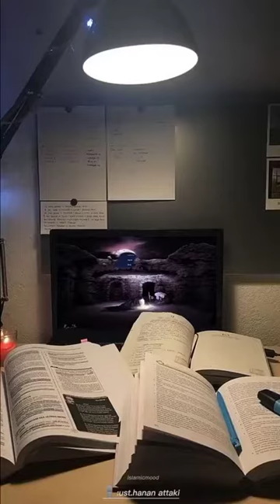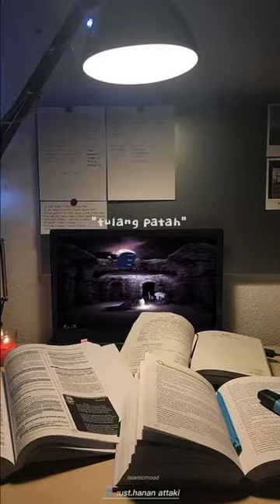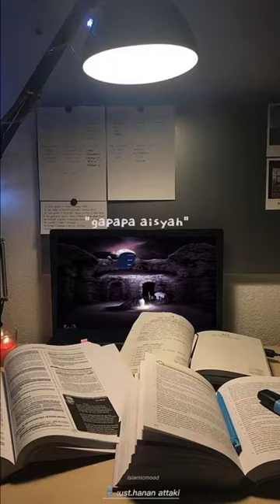Bikin baper, Kisah batu yang berjejer di perut nabi Muhammad